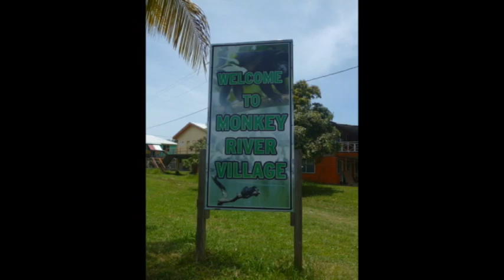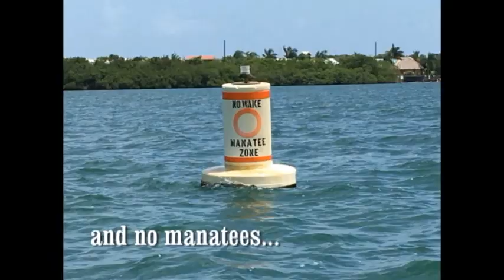Sailing Belize in catamaran - Episode 12 - Monkey River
We left our catamaran moored at Placencia and left by speedboat to Monkey River. Approx 45 minutes fast drive to reach the village, then visit of the river, upstream of the village. Lot of birds, alligators, huge trees, then walk in the rainforest to see howling monkeys.
On the way back we stopped at the manatees area; did not Watch manatees but some dolphins.